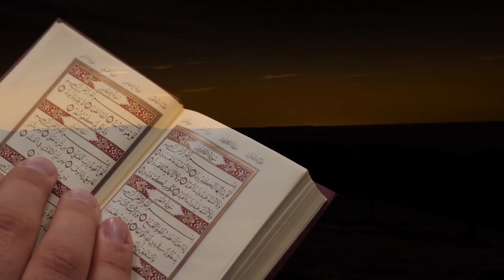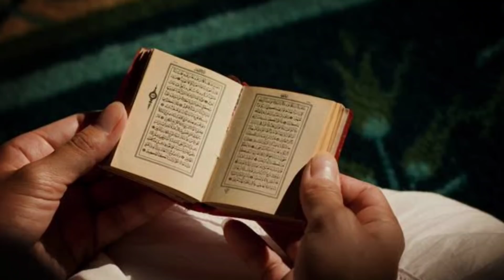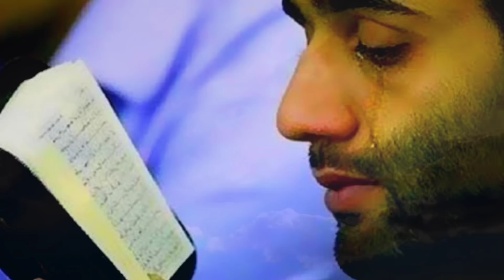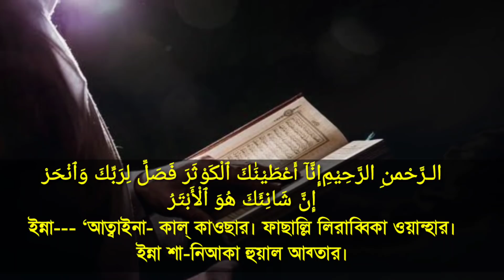রমজান মাসে সূরাটি ১ বার পড়লে মনের আশা পূরণ হবে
আজ সোমবার রাতে সূরাটি ১ বার পড়লে মনের আশা পূরণ হবে আজ সোমবার রাতে আল্লাহ নামটি ১০০ বার পড়লে মনের আশা পূরণ হবে
আজ সোমবার রাতে ৩ বার পড়ে যা চাইবেন সাথে সাথে ফল পাবেন
আজ সোমবার দিনে আল্লাহ ২টি নাম ৪১ বার পড়লে মনের আশা পূরণ হবে
আজ সোমবার দিনে বা রাতে ৫ বার  পড়লে মনের আশা পূরণ হবে, আজ সোমবার রাতে দোয়াটি ৩ বার পড়লে মনের আশা পূরণ হবে ১টি নাম পড়লে মনের আশা পূরণ হবে | সোমবারের আমল আজ সোমবার সূরাটি ১ বার পড়লে মনের আশা পূরণ হবে Islamic amol sikkha sombarer amol moner asha puron korar amol Islamic bangla wazifa asha puron korar amolআশা পূরণ করার আমল আলোর পথ দোজাহান